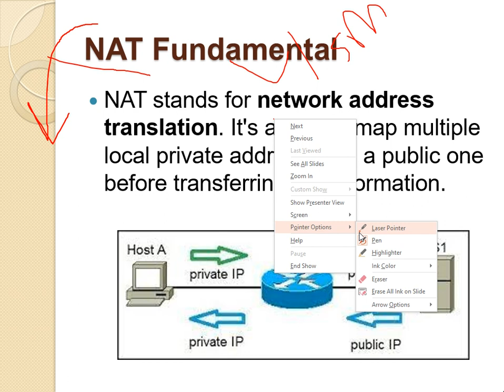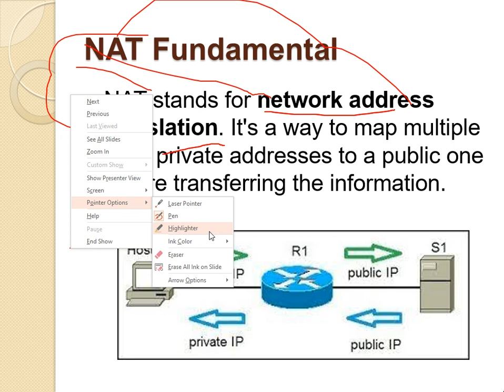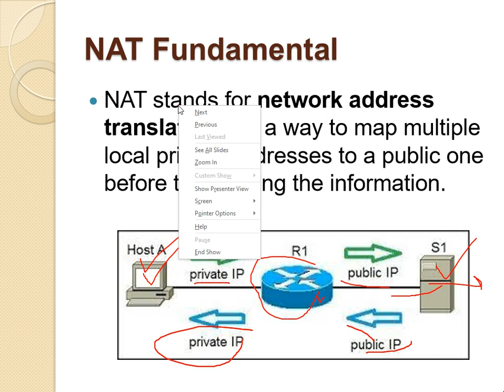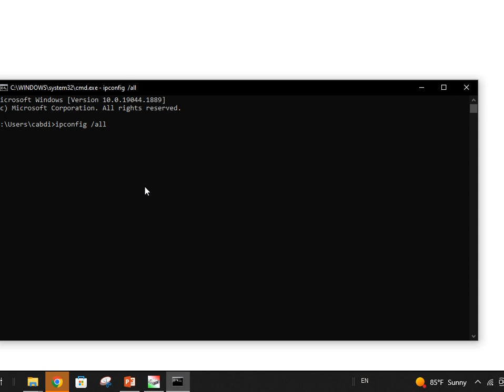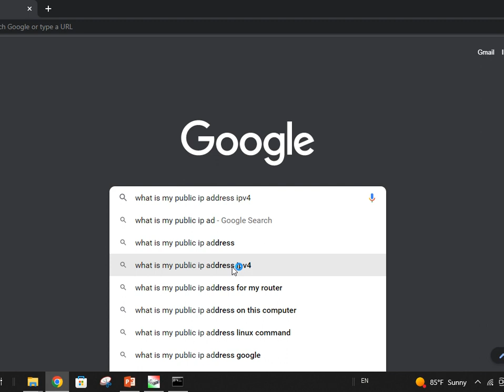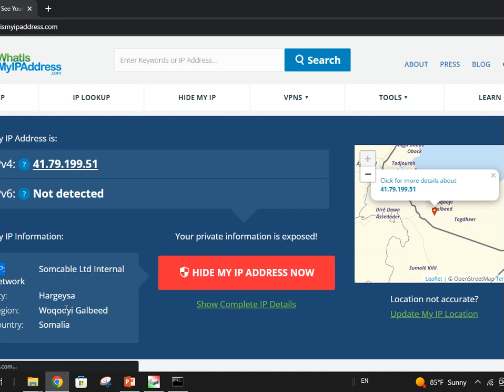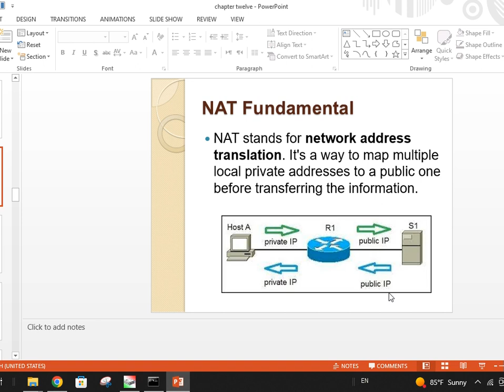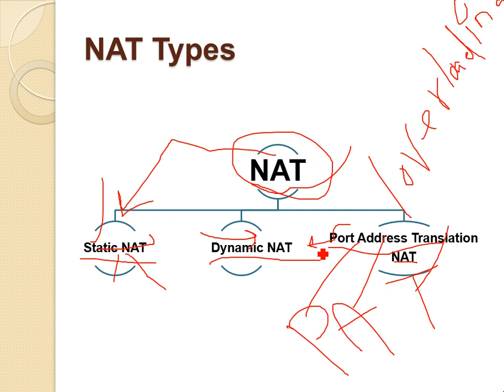Casharkii 113aad-CompTIA N+-Afsomali